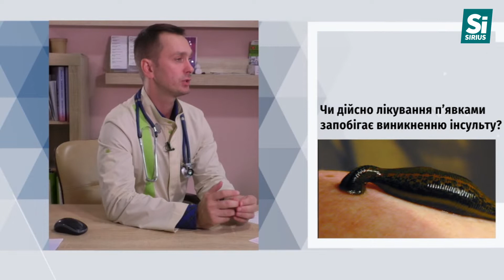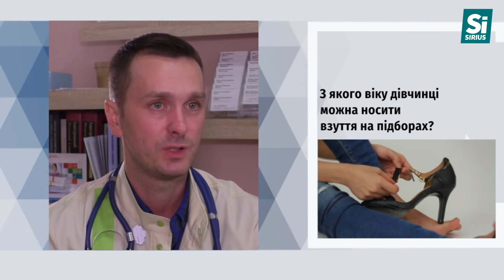Уся правда про Ваше здоров'я (Випуск 8)